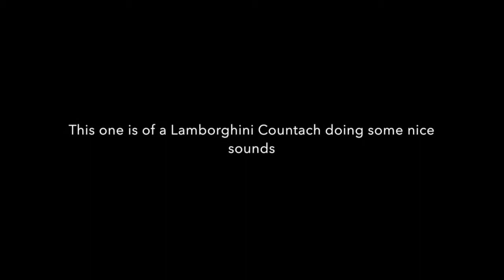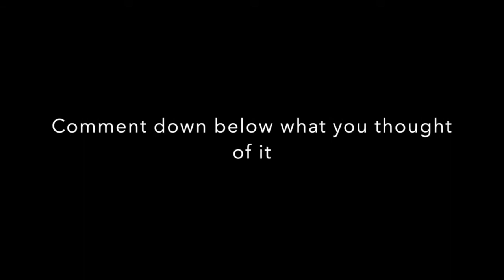Lamborghini Countach accelerations and crackles!